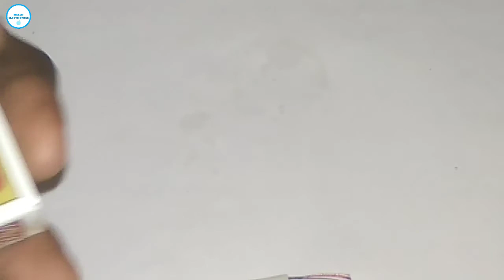How to solder earphone wires properly | In Hindi.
how to solder earphone wires in hindi
how to solder earphone wires at home Solder earphone wires
How to solder earphone wires.

Soldering iron kit
Electronics components kit :-

Soldering iron